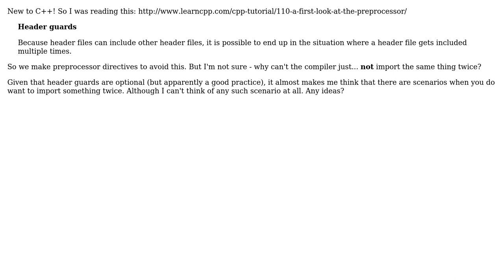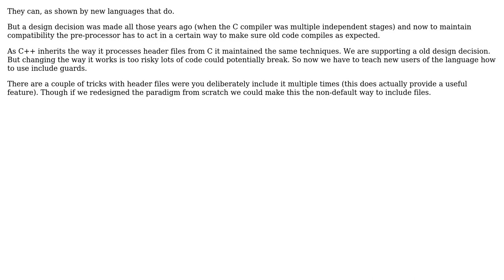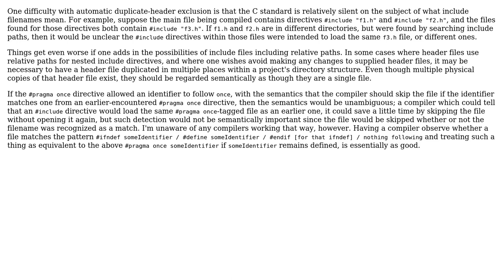Software Engineering: Why can't a compiler avoid importing a header file twice by its own?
With thanks & praise to God, and with thanks to the many people who have made this project possible! | Content (except music & images) licensed under CC BY-SA | Music | Images & others | With thanks to user supercat user Omega user Martin York user Earlz user chrisaycock and the Stack Exchange Network Trademarks are property of their respective owners. You are responsible for your own actions.